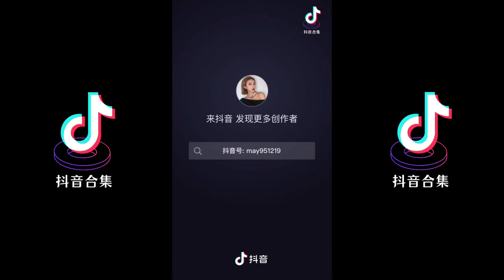万圣节妆容变装合集 | 抖音合集